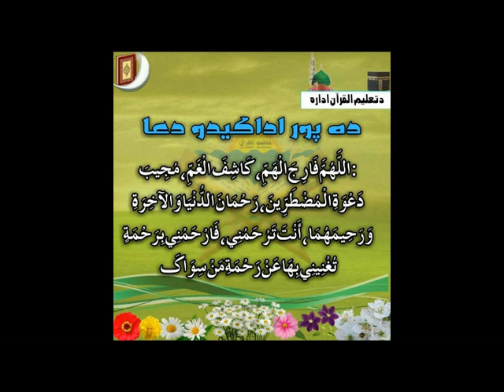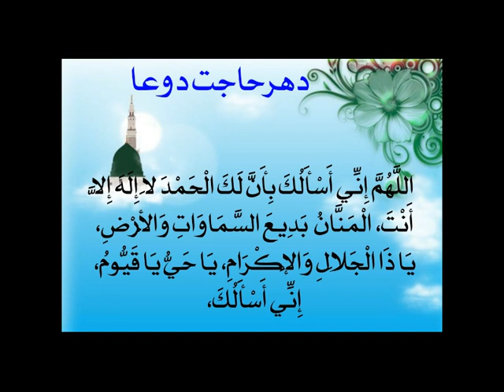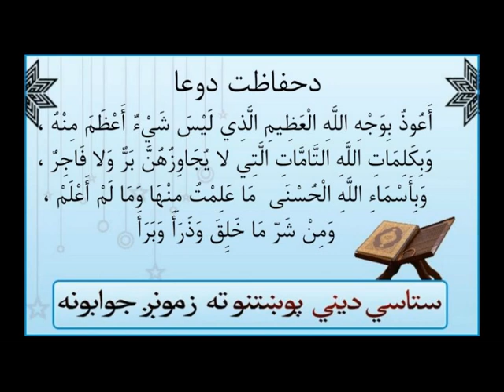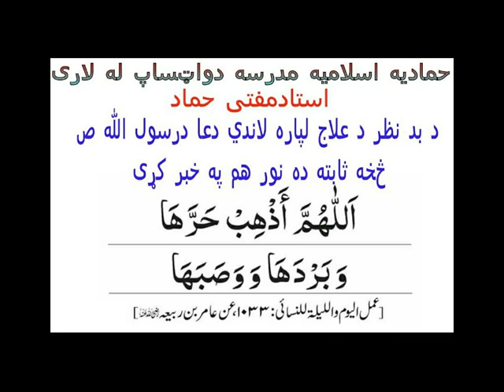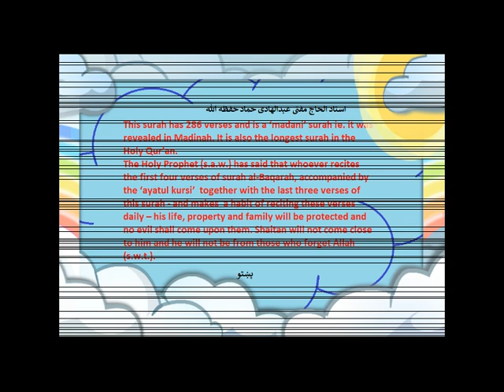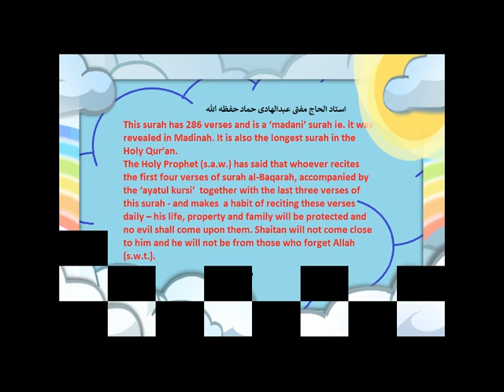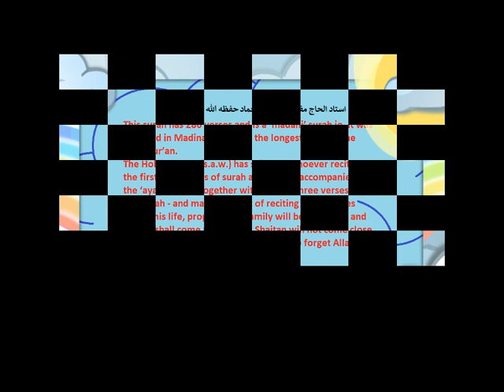Quran Tafsir (تفسير‎): Al Baqarah {6-16} سورة البقر [Pashto]